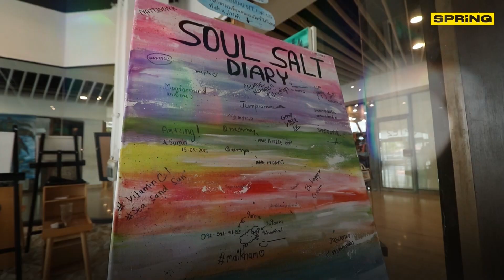‘Soul Salt’ ละเลงสี กลาง หาดทราย ที่อยู่ ริมน้ำ เจ้าพระยา l SPRiNG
ใครชอบเที่ยวคาเฟ่ ใครที่หลงรักศิลปะ หรือบางคนแค่อยากมานั่งวาดรูปเฉยๆ แวะมาที่ Soul Salt ไม่ผิดหวังแน่นอน นอกจากการออกแบบภายในที่ให้ความสำคัญกับพื้นทราย เพื่อสร้างประสบการณ์ของอาร์ตสเปซในรูปแบบใหม่แล้ว ที่นี่ยังเปิดพื้นที่ด้านนอกริมฝั่งแม่น้ำเจ้าพระยา ให้ออกไปนั่งเพนต์รูปท่ามกลางสายลม และวิวสบายตา ว่างเมื่อไหร่ ไปสัมผัสบรรยากาศสุดชิลล์พร้อมกัน